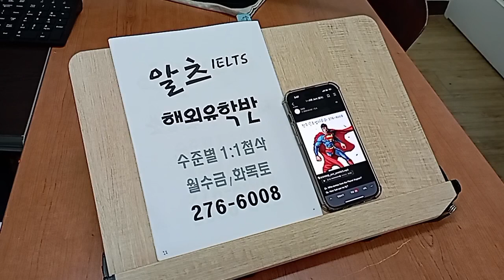전북대 아이엘츠학원 IELTS 석박사 전주유학영어 국제학교 교환학생 240414